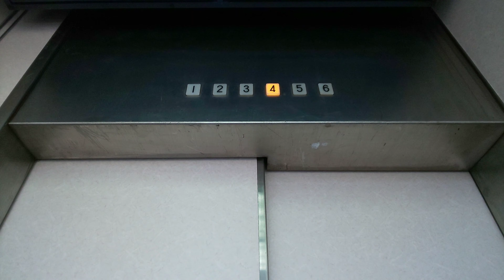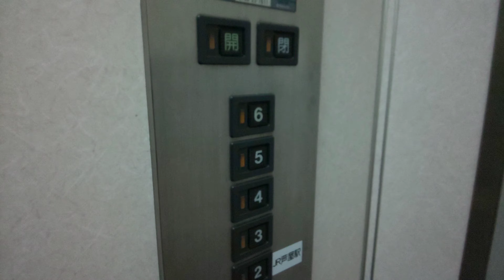【珍しいインジケータ】ラポルテ芦屋の日立エレベーター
未更新のビルクオ80llですが、なぜか特注型なのかビルエースアストロのインジケータになっています

メーカー:日立
機種:ビルエースクオリティ80ll
用途:乗用
定員:6名
積載:450kg
アナウンス:×
チャイム:×
車椅子操作盤:×
停止階:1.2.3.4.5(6階は不停止)
設置数:1